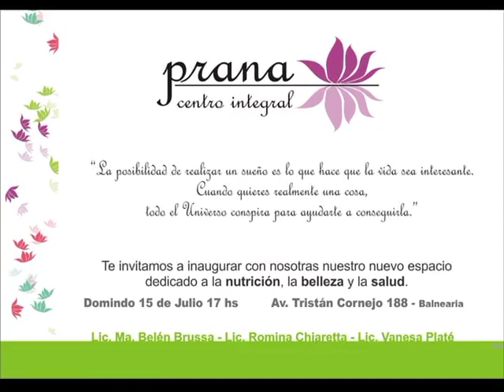Casamiento Romi&Agus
Viedo historia de vida de Romina Chiaretta y Agustín Bresso.